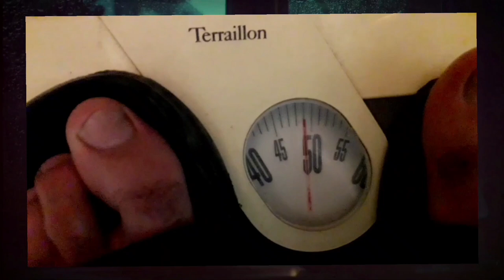ملخص تحدي 30 يوم هل من تغيير ؟؟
Track: Touch
Album: Shades
Mattia Cupelli - Touch Extended

⊙ شكرا لك على المشاهدة , فعّل زر التنبيهات ( 🔔 ) لتصلك الفيديوهات الجديدة بستمرار !

⊙ حساباتي في السوشل ميديا :
● أنستقرام : yasserfarissi
● فايسبوك : ياسر فارسي yasser farissi
● تيك توك : yasserfarissi
● تويتر     :  yasser farissi

النتيجة النهائية لتحدي 30 يوم للتدريب بالمنزل - resultat de challenge Transformation at home 30 days
تحدي كيف كنت وكيف أصبحت

ياسر فارسي
ياسر فارسي قصص
ياسر فارسي عجائب وغرائب
ياسر فارسي كأس العالم
ياسر فارسي ترفيه
ياسر فارسي رياضة
ياسر فارسي الواقع الإفتراضي
غرائب وعجائب
فلوقات المغرب
yasser farissi
vlogs maroc
farissi yasser
فارسي
أحداث و وقائع غريبة
غموض
9isas
تعليم وترفيه
VR 3D
vr box
تحديات
maroc
algerie
المغرب
العرب
السعوديه
العراق
اليمن
تونس
مصر
مترجم
morocco
قطر
فرنسا
مغاربة العالم
الجالية المغربية
مساحة
دار الخبر
misaha
swinga
الدحيح
العميق
aymansenpai
reaction
Da7ee7
2